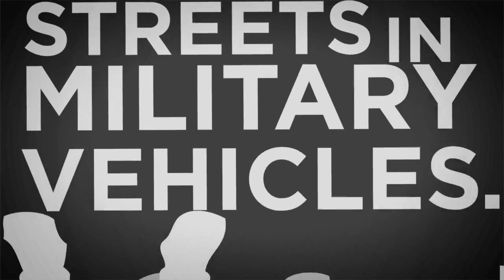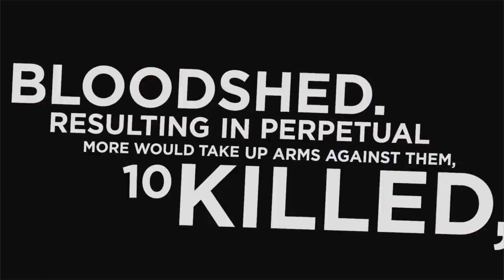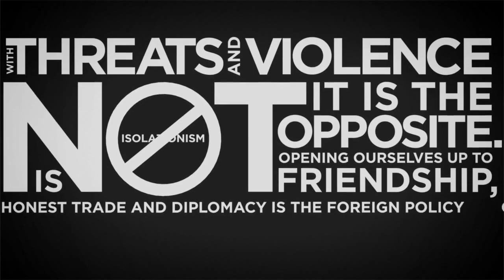Armed Chinese Troops in Texas!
Restore America Now!